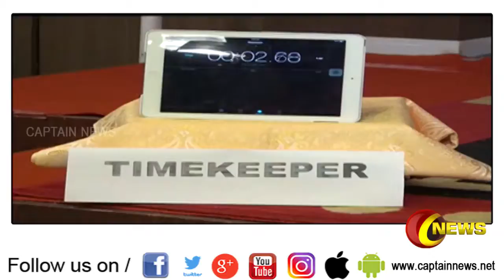சென்னையில் தலைபாஷனம் யோகாசனத்தினால் 9ஆம் வகுப்பு பள்ளி மாணவி புதிய உலக சாதனை